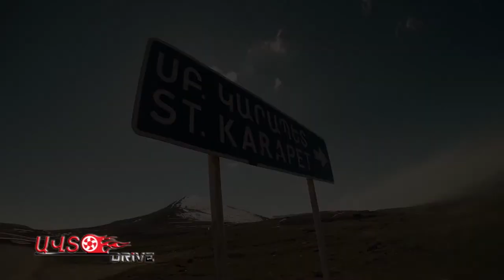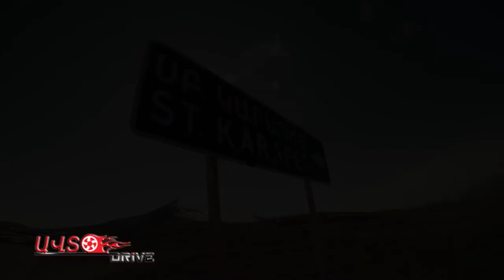BUMERANG SURB KARAPET